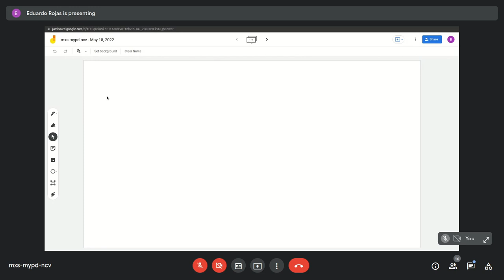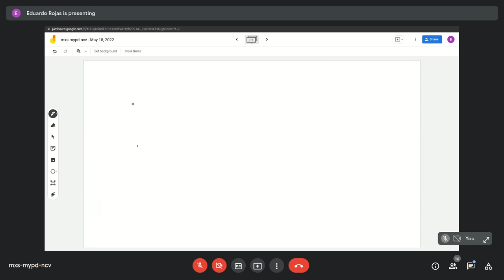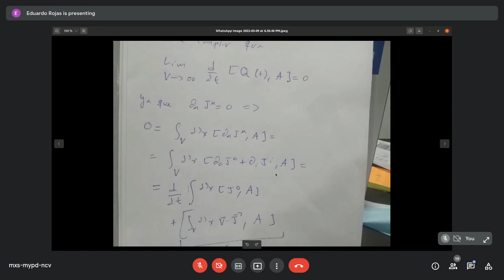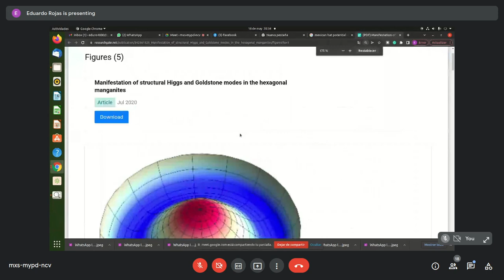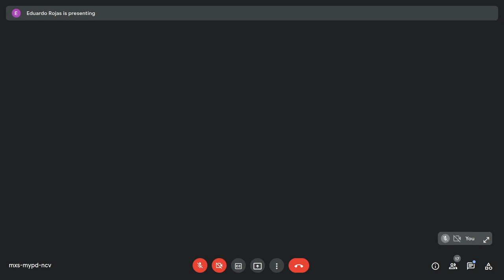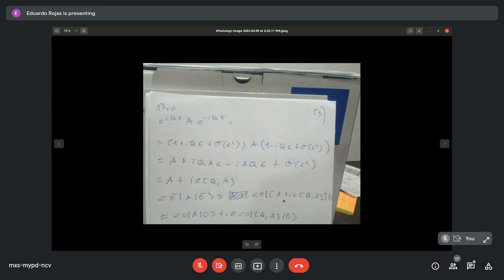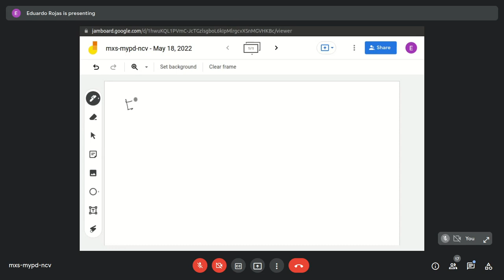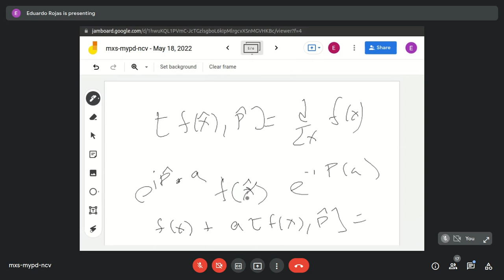UdeNar-Temas selectos en física de partículas 2022A - Clase 2: Simetrías rotas en la naturaleza.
Curso de Temas selectos en física de partículas 2022A

Profesor: Eduardo Rojas, PhD

En esta clase el prof. Rojas finaliza la discusión sobre la derivada covariante que se desarrolló en la clase pasada, discute la ruptura espontánea de la simetría e introduce conceptos básicos que serán útiles para plantear el teorema de Goldston.